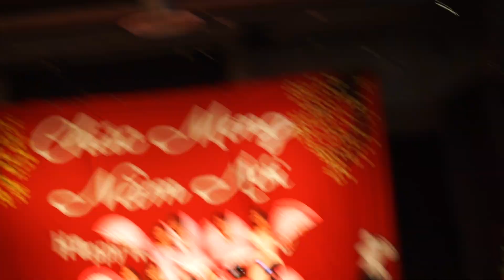VSA UWB Dance Team @ Tet is Seattle 2020